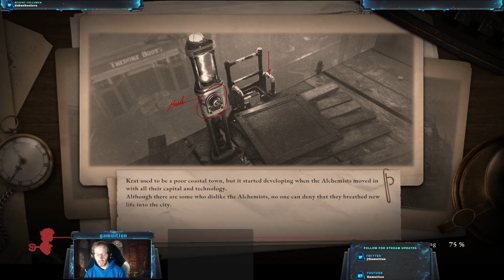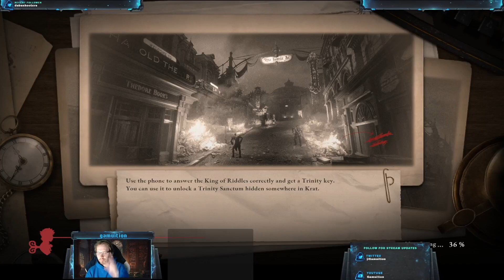The Puppet Graveyard - Lies of P Episode 07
The Grand Exhibition could not give us the answers we needed, but we need to find a special type of ergo only found in the Puppet Graveyard

Streaming nearly every Sunday 13:30 CE(S)T on twitch